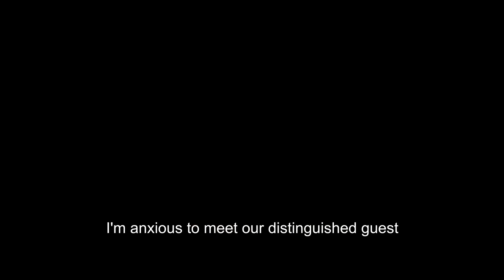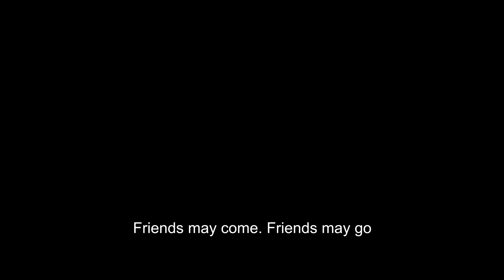Benediction - Trailer - In Cinemas This Spring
A complex man who survived the horrors of fighting in the First World War, Siegfried Sassoon (Jack Lowden / Peter Capaldi), a soldier decorated for his bravery on the battlefield, became a vocal critic of the government’s continuation of the war when he returned from service. Legendary still today for his poetry inspired by his experiences on the Western Front, he was adored by both members of the aristocracy as well as stars of London’s literary and theatre scene. He embarked on affairs with several high-profile men as he attempted to come to terms with his homosexuality, whilst at the same time, broken by the horrors of war, his life’s journey became a quest for salvation.